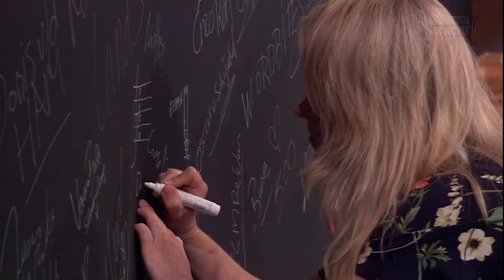Platform voor freelance musici - Cultuur in Actie!